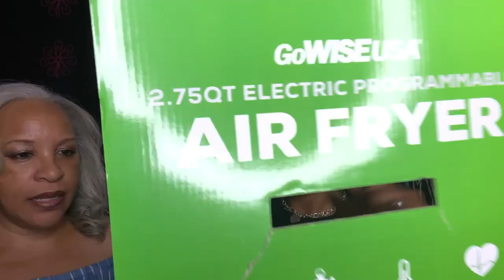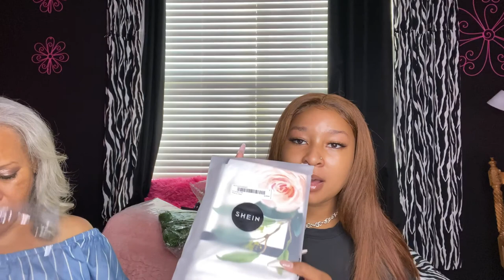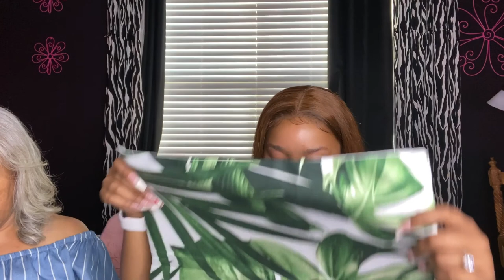SUPER MEGA APARTMENT HAUL !!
In this video I will be showing y’all all the items got for my apartment🥳 including:

- bedroom
- bathroom
- kitchen